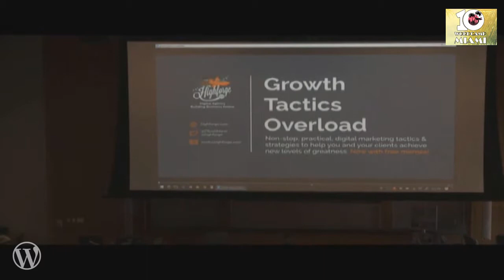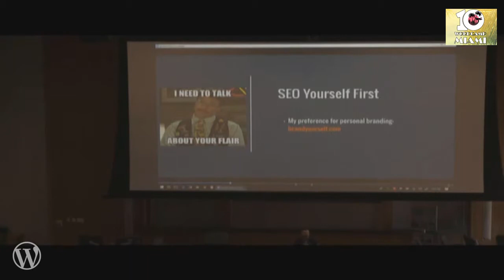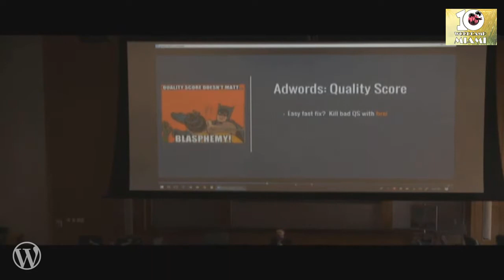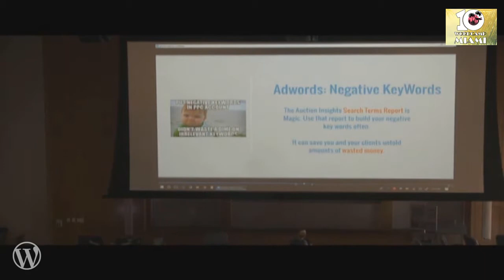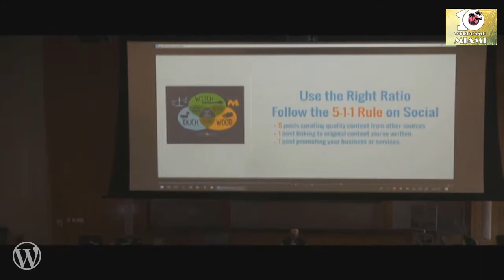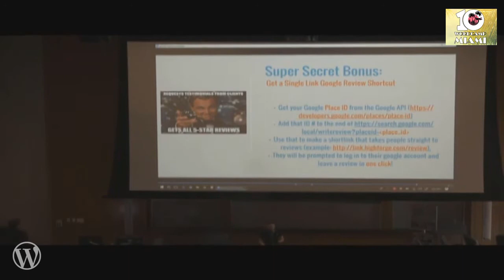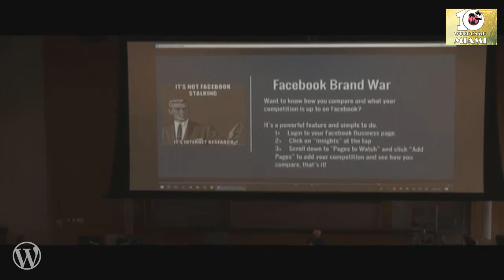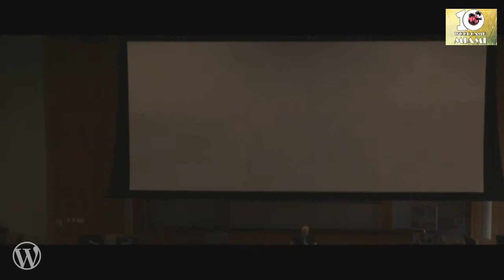Scott Mann: Growth Tactics Overload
Non-stop, practical, digital marketing tactics & strategies to help you and your clients achieve new levels of greatness. Some will be WordPress specific, others are simply high-value proposition approaches to big return gambles.